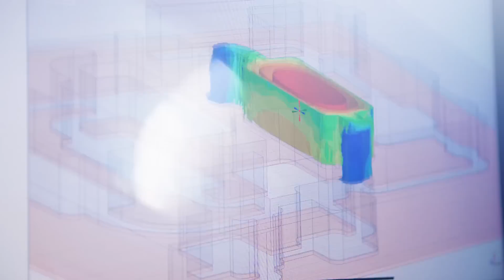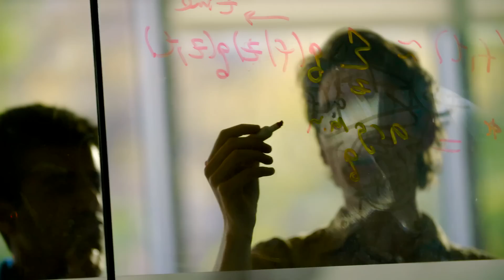Analog Devices Aerospace & Defense Innovation Behind the Mission 1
Analog Devices Aerospace & Defense Innovation Behind the Mission